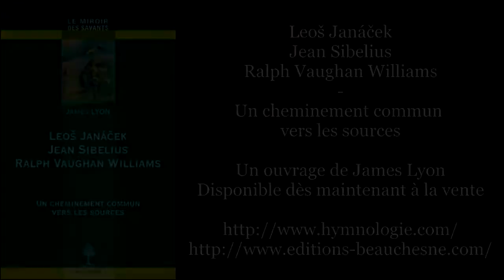Leoš Janáček, Jean Sibelius et Ralph Vaughan Williams. Un cheminement commun vers les sources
Présentation par l'hymnologue James Lyon de son ouvrage "Leoš Janáček, Jean Sibelius et Ralph Vaughan Williams. Un cheminement commun vers les sources".